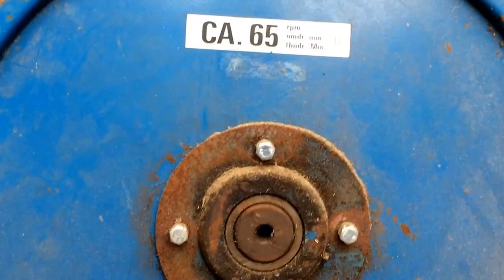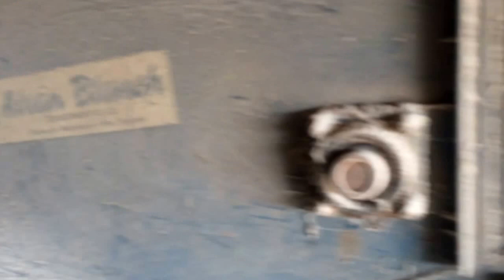Kongskilde Sucker blower